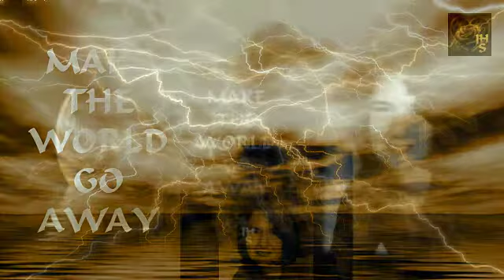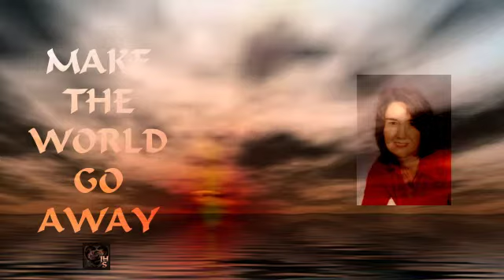Make The World Go Away (Elvis Presley) - (JHS) - pb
covered by Harald Petry ~ alias~ Harry Schwandt

~ I DO THESE SONGS "MY WAY" ~
~ AND DO NOT HAVE ANY RIGHTS ~
~ ON THE PLAYBACKS ~